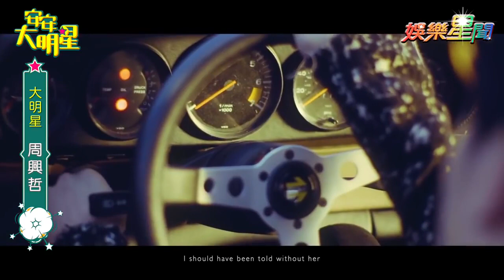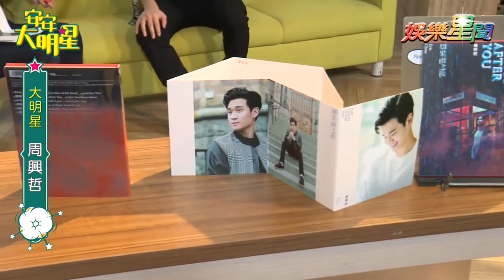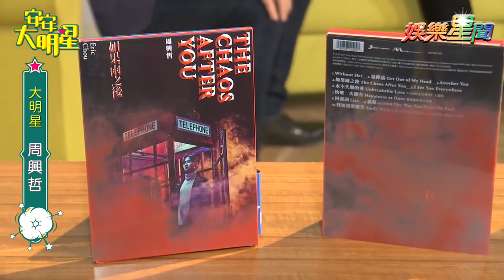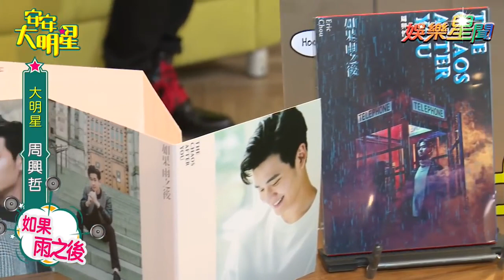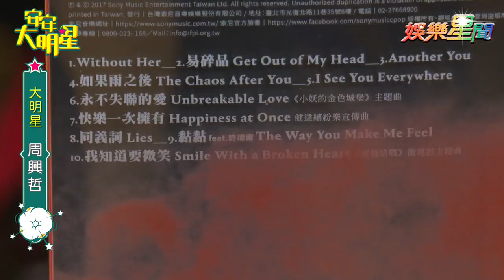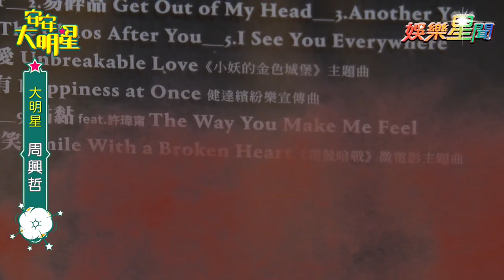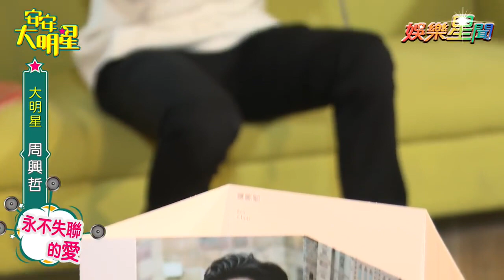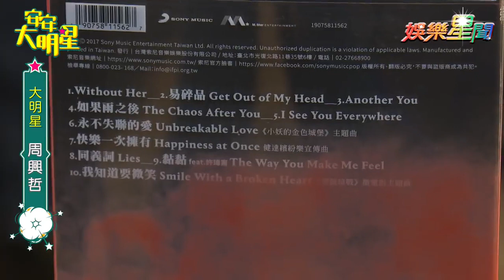【經典回顧】情歌王子周興哲譜出最美戀情就在這集！｜安安大明星完整版